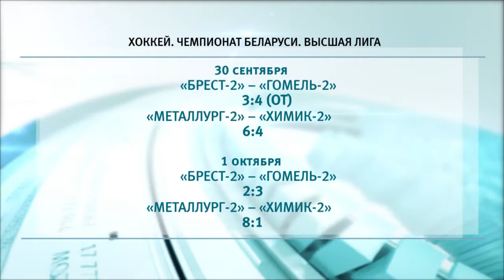В высшей лиге чемпионата Беларуси по хоккею состоялись очередные поединки